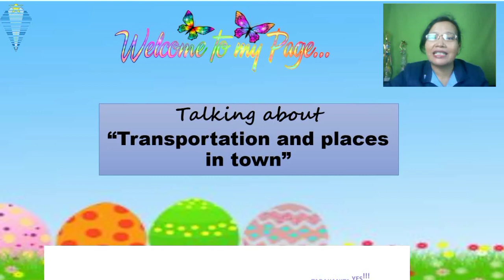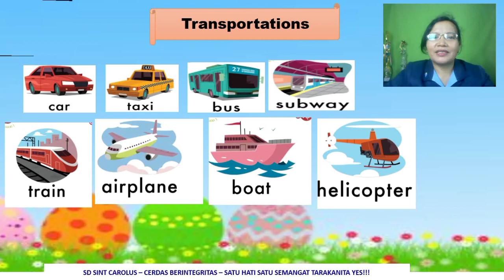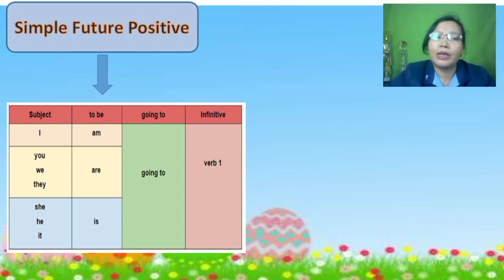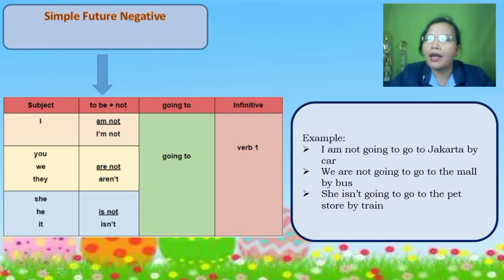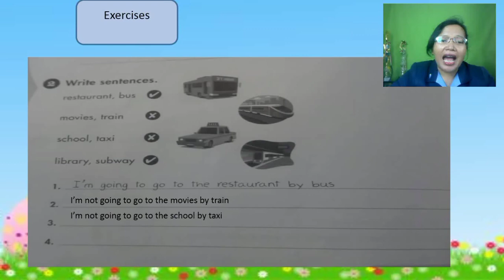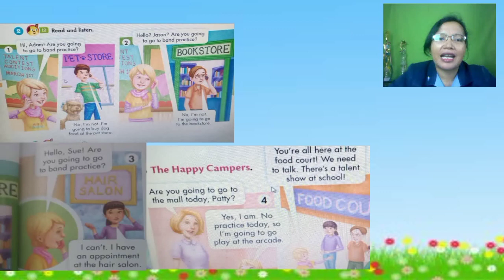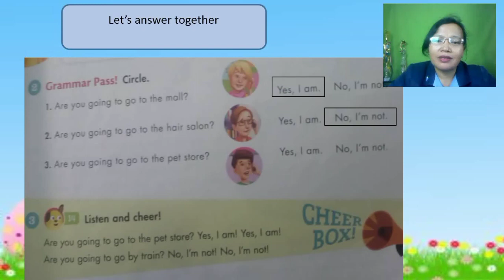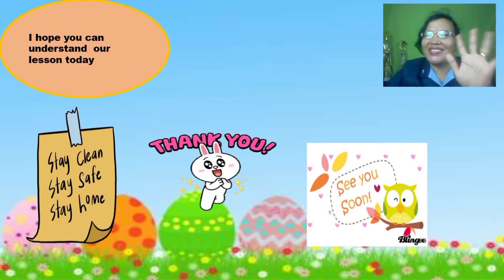Transportation and Places in Town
Kinds of transportation and the names of places in town.